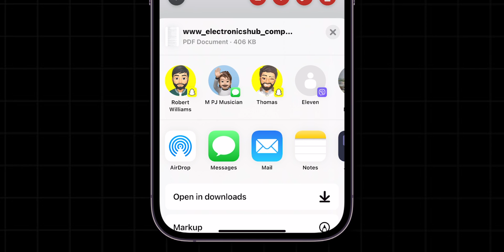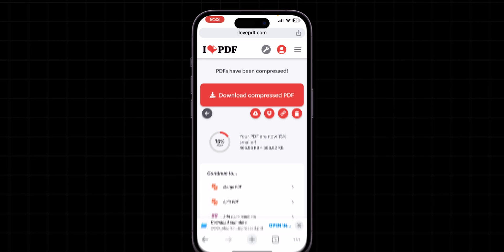How To Compress PDF File Size On iPhone?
Are you struggling with large PDF files on your iPhone? In this video, we’ll show you how to compress PDF file size on your iPhone in just 3 easy steps! Whether you need to save space or make sharing easier, this simple guide will help you quickly reduce the size of your PDF documents without sacrificing quality.

Learn how to:
- Use built-in features on your iPhone to compress PDFs
- Find the best apps for PDF compression
- Tips for maintaining the quality of your documents

Perfect for students, professionals, and anyone who needs to manage PDFs on the go! Don't let large files slow you down. Watch now and simplify your PDF management today!